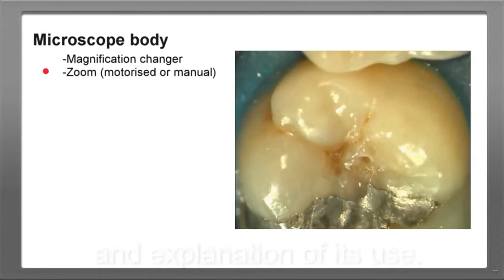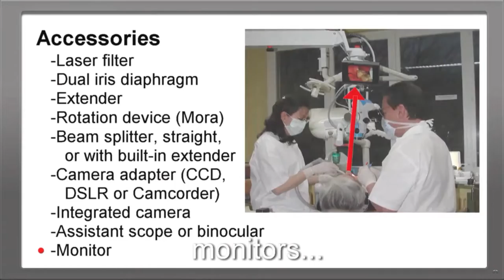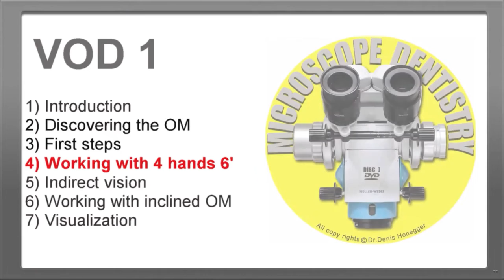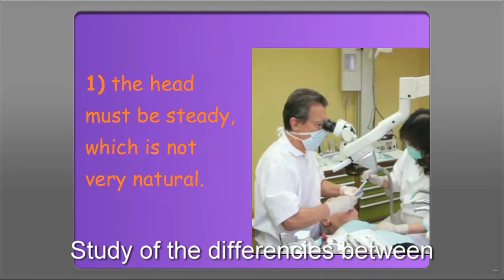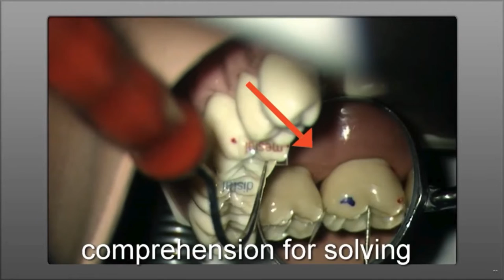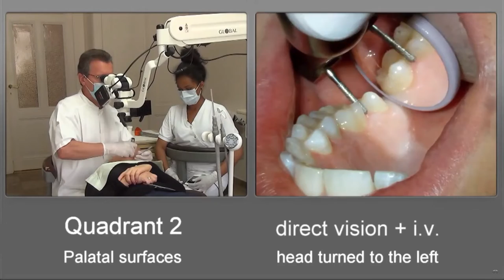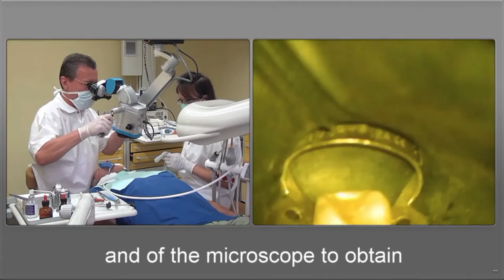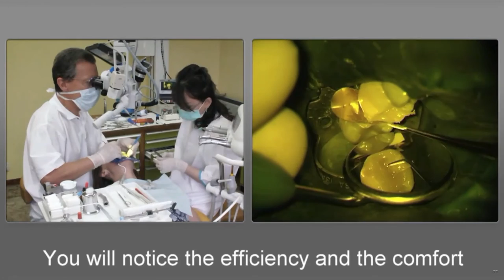Microscope Dentist Trailer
This video gives an idea of the video course microscope-dentist.com / Dieses Video gibt einen Einblick zum Video Kurs microscope-dentist.com/ Cette vidéo donne une idée du contenu du cours microscope-dentist.com
Course/Kurs/Cours: English and Français